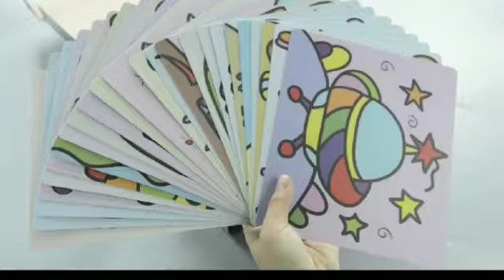Sand painting - mainan edukasi anak